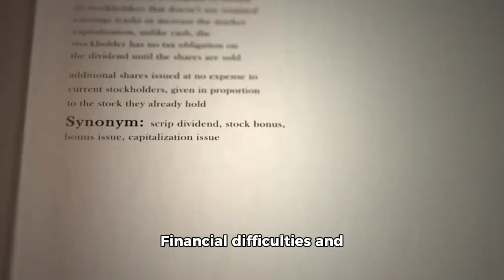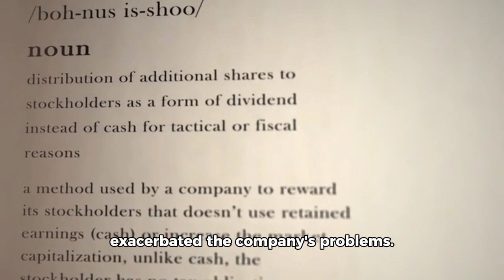What Happened: Studebaker (the rise and fall of an American icon ai Narrator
Welcome back to the channel Today we are going to talk about the rise and fall of an American icon the Studebaker company
What happened